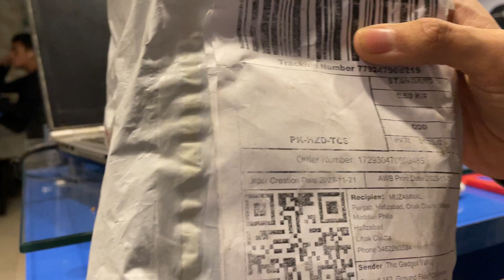Returned id 172930470603485